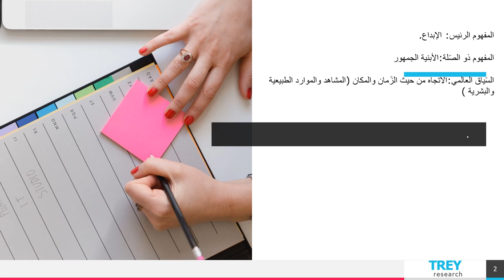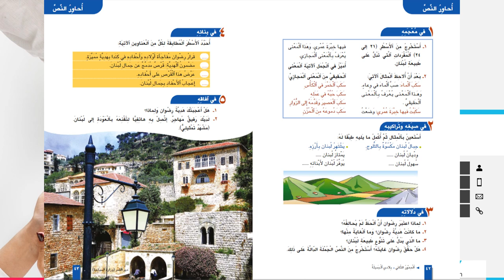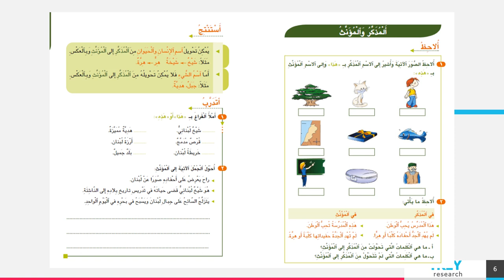فيديو الأسبوع الثالث - لمادة اكتساب اللغة - الطور الثالث- المعلمة سماح فلاح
وصف الأسبوع الثاني  بمادّة اللغة العربيّة

اكتساب اللغة - سماح فلاح